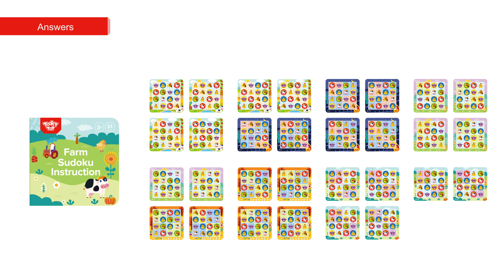ΜΑΓΝΗΤΙΚΟ SUDOKU ΦΑΡΜΑ TL631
Μια παιδική εκδοχή του παραδοσιακού παιχνιδιού Sudoku. Στόχος του παιχνιδιού είναι να συμπληρωθούν όλα τα πεδία του πίνακα, ώστε κάθε στήλη, κάθε σειρά και κάθε τετράγωνο να περιέχει τρία ίδια ζωάκια. Ένα μαγνητικό παζλ που βασίζεται στη λογική του Sudoku, ιδανικό για την εξάσκηση του μυαλού και τη βελτίωση της ικανότητας συγκέντρωσης. Το παιχνίδι αποτελείται από 31 τεμάχια.